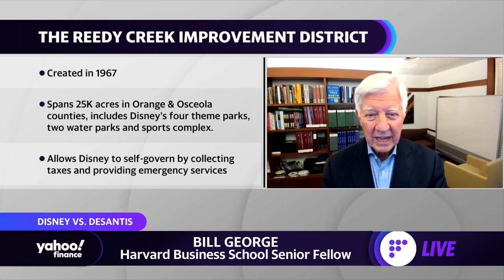Disney vs. DeSantis (R): ‘Florida needs Disney World,’ Harvard professor says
Harvard Business School Senior Fellow Bill George spoke with Yahoo Finance anchor David Briggs about the financial outcomes of Florida Governor Ron DeSantis (R) revoking Disney's special tax status and Disney's values.